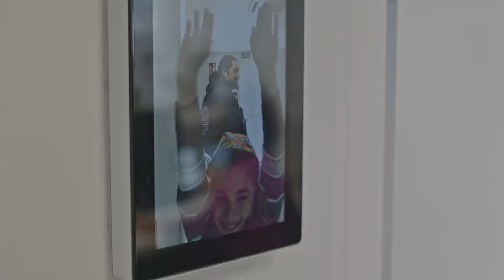Ens posem la gorra amb Nel Ruiz a favor d'AFANOC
Les persones treballadores de Balfegó Grup hem col·laborat amb l'associació AFANOC i la campanya "Posa't la Gorra". Per convidar a la gent a seguir col·laborant amb la causa, hem dut a terme aquest vídeo amb un protagonista molt especial: Nel Ruiz.